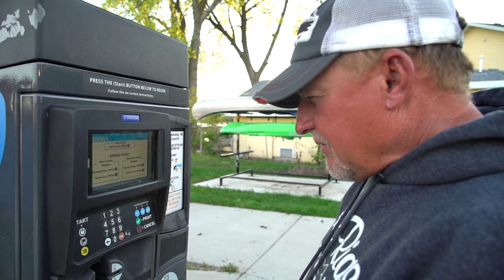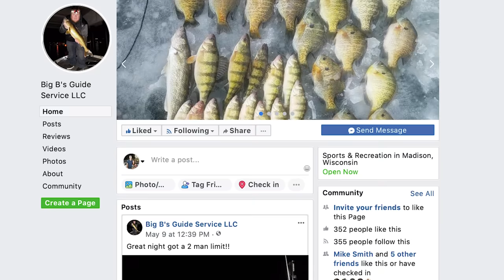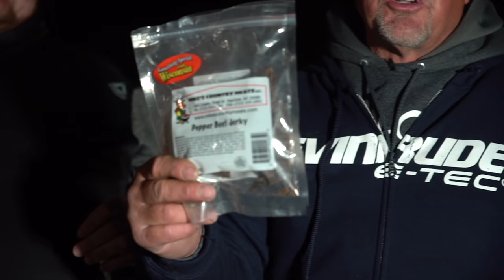SIGHT Fishing Walleyes AT NIGHT!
On this week's episode we joined up with good friend and guide, Brian Zubke of Big B's Guide Service, for some sight fishing for walleyes! Using our head lamps and lights were were able to find the glowing eyes and pitch some T-Boned crank baits at the fish! Randy and Scott Hurst of Leroy Meats were also able to join us for this fun outing!

You can also check us out on Facebook and Instagram for weekly posts and live videos on everything outdoors!

Our team of professional anglers and hunting guides will help you learn fishing tips, hunting techniques, when & where to fish/hunt, best lures & live bait rigging, and everything in between. Larry Smith has been a full time fishing guide for 30+ years, and now is using his experience to educate and involve the community, because here at Larry Smith Outdoors, we believe in the outdoors!

Watch for us on Fox Sports North and CW18.